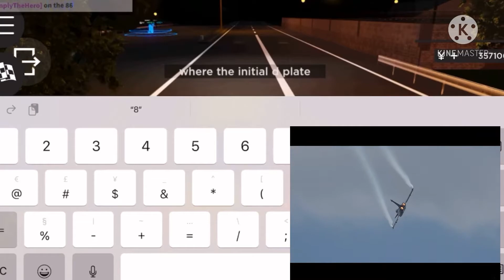a 86’s tribute to our USAF veterans and current fighters